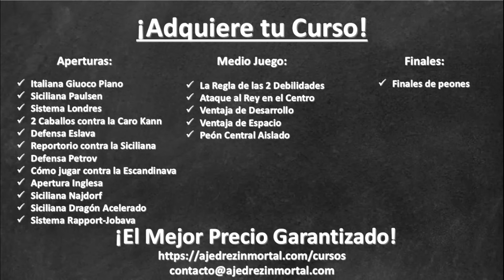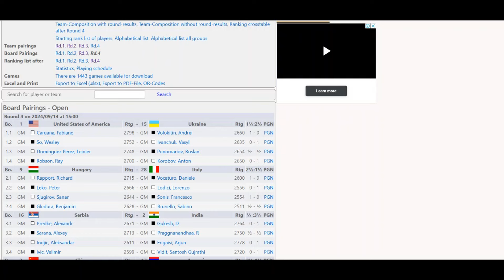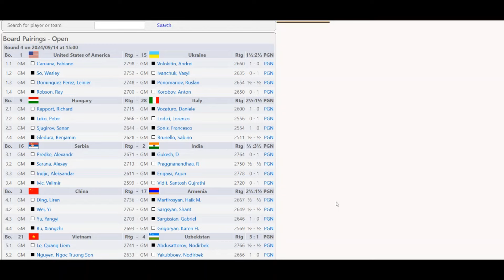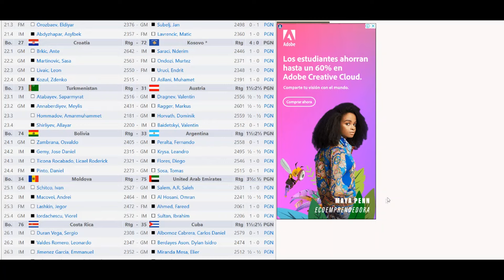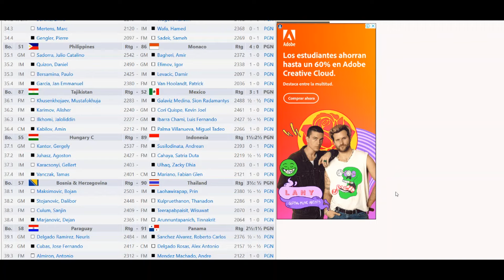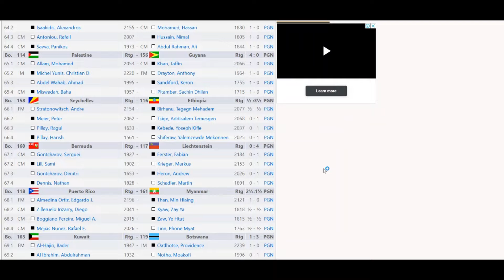ASÍ JUEGA EL MEJOR DEL MUNDO 👏: Carlsen vs Gazik (Olimpiadas 2024)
Partida de ajedrez entre Magnus Carlsen y Viktor Gazik, en las Olimpiadas 2024. Se juega la Defensa Bogoindia. Así juega el mejor del mundo.